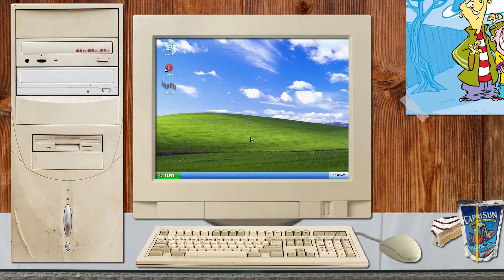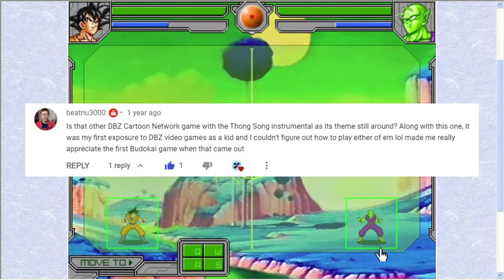Dragon Ball Z: Tournament | Flashback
Today is the 2 Year Anniversary of our series Flashback.

Our first video was on Dragon Ball Z: Mission to Namek so it's only fitting that on our 2 Year Anniversary we play Dragon Ball Z: Tournament!

Watch as we attempt to run the gauntlet through 7 mighty foes so we can gather the dragon balls, summon Porunga, and make 3 wishes!

A big thank you to Henry the Potatohead for the clip of the ending of Dragon Ball Z: Tournament.